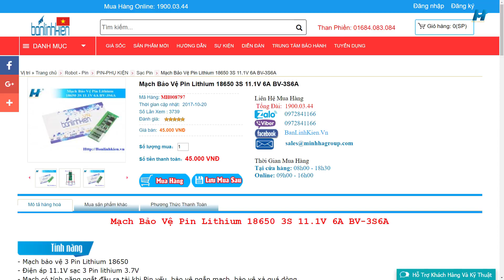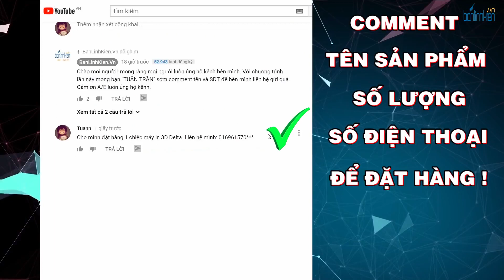Chế loa 20W bluetooth MP3 theo phong cách đài cassette - How to make a DIY bluetooth speaker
Link mua hàng BANLINHKIEN.VN XIN GỬI VIDEO : " Chế loa 20W bluetooth MP3 theo phong cách đài cassette - How to make a DIY bluetooth speaker box mini ". các bạn có thể áp dụng chế cho mình 1 chiếc loa bluetooth mini 2.0 hoặc 2.1 .

Mạch Bảo Vệ Pin Lithium 18650 3S 11.1V 6A BV-3S6A

Công Tắc Bập Bênh 3A 250V XL601 10x14MM (Loại Nhỏ)

- Địa chỉ cơ sở Linh Kiện Điện Tử Minh Hà:
+ Cơ Sở 1 - ĐH Bách Khoa/ Số 11 Ngõ 66, Đại Cồ Việt, Hà Nội.
+ Cơ Sở 4 - Chợ Nhật Tảo/ Số 106/5/ Nguyễn Kim/ P.6/ Q.10/ HCM.